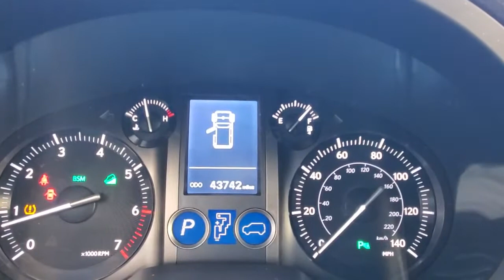2017 Lexus GX Orlando, Winter park, Clermont, Merritt Island, Tampa, FL U174492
Used 2017 Lexus GX available in Orlando, Florida at Orlando Infiniti
2017 Lexus GX GX 460 - Stock#: U174492 - VIN#: JTJBM7FX7H5174492

Orlando Infiniti
4237 Millenia Blvd

Extra Clean, CARFAX 1-Owner, LOW MILES - 43,738! GX 460 trim. WAS $39,250. Navigation, Sunroof, 3rd Row Seat, Back-Up Camera, 4x4, Running Boards, Alloy Wheels, BLIND SPOT MONITOR W/REAR CROSS TRAFF... NAVIGATION PACKAGE. CLICK NOW!SILVER PLUSSilver Plus vehicles are offered as pre-reconditioned or as-is. Many Silver Plus vehicles have the balance of the manufacturer's warranty remaining and are eligible for the extended protection plans. Silver Plus vehicles come with a comprehensive CARFAX report. Silver Plus vehicles qualify for competitive financing and can help alleviate negative equity. All Vehicles are detailed at delivery. 3-Day/300 Mile Vehicle Exchange or Return Program*: See Program Information page for details.AFFORDABLE TO OWNReduced from $39,250.KEY FEATURES INCLUDEThird Row Seat, Back-Up Camera, Running Boards. Rear Spoiler, MP3 Player, Sunroof, 4x4, Aluminum Wheels, Privacy Glass, Keyless Entry.OPTION PACKAGESNAVIGATION PACKAGE 8 high-resolution color LCD touch screen, voice command, enhanced Bluetooth, 3D maps, customizable home screen w/speed limit, ETA calculations, traffic detour preview and predictive traffic, Lexus Enform Destinations, Destination Assist and eDestination (complimentary ), Lexus Insider, Lexus Enform application suite w/destination search, Yelp, iHeartRadio, Facebook Places, MovieTickets.com, OpenTable, Pandora, Slacker, stocks, fuel prices and sports, BLIND SPOT MONITOR W/REAR CROSS TRAFFIC ALERT Auto-Dimming & Power-Folding Exterior Mirrors including mirror indicator, INTUITIVE PARKING ASSIST front and rear clearance and back sonar. Lexus GX 460 with Starfire Pearl exterior and Black interior features a 8 Cylinder Engine with 301 HP at 5500 RPM*.Pricing analysis performed on 2/22/2021. Horsepower calculations based on trim engine configuration. Please confirm the accuracy of the included equipment by calling us prior to purchase.